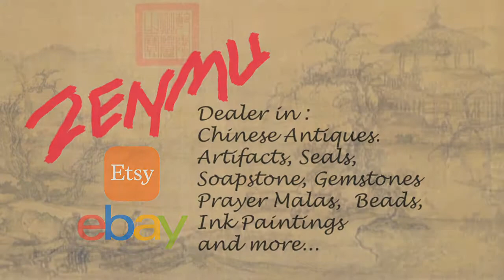Seed Blessing 2. Tenzin Lama from Nepal. ZenMu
From Zen Mu: Dealer in Chinese antiques, rare woods, sandstone, Rudrakshas, prayer beads, ink painting and more...
Monk Doing Chants: from a monastery in Buddha Stupa Ring close to the big bell.  Although he is disabled and can not walk, many helpers voluntary and help him with his daily life.  He uses traditional Tibetan blessing mantra.  Most importantly, he is the chosen one with precognitive abilities to predict the future.  Many locals and travelers travel to Nepal and see him just to ask him few questions.